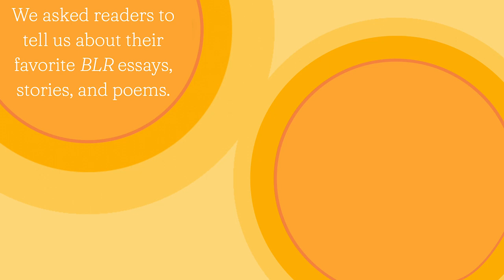Narrative Arc: 'The Facts' with Mark Rigney and Maureen Miller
Watch writer Mark Rigney in conversation with reader Maureen Miller on Mark's short story, "The Facts," published in Issue 3 of Bellevue Literary Review.

As part of our 2023 benefit, Narrative Arc: The Journey From Writer to Reader, we paired reader and writer pairs to discuss the journey of a written work from being crafted, to published, to read.